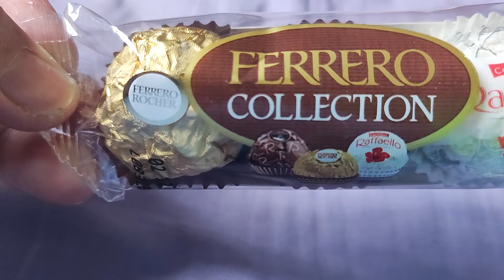ASMR FERRERO Collection